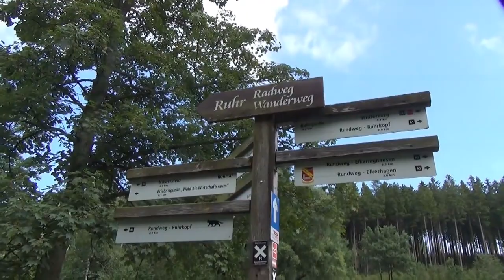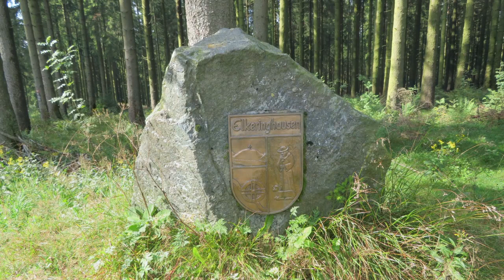Sauerland- Rothaargebirge-Germany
Music from Blue light orchestra:
Nederlandsevertaling onderaan: The Rothaargebirge (Rothaargebirge) is called &#34;the roof of Westphalia&#34; and &#34;the land of 1000 mountains and valleys&#34;. The Ruhr, the Eder, the Lahn, the Sieg and the Lenne rise in this wooded low mountain range. The Rothaar Mountains have the status Naturpark (135,500 ha). Dark pine forests and mountain heath on the high plateaus of Winterberg and Niederfeld make way for beech trees to the south.
forests.
Het Rothaargebergte (Rothaargebirge) wordt wel “het dak van Westfalen” en “het land van 1000 bergen en dalen” genoemd. In dit bosrijke middelgebergte ontspringen de Ruhr, de Eder, de Lahn, de Sieg en de Lenne. Het Rothaar-gebergte heeft de status Naturpark (135.500 ha). Donkere dennenbossen en bergheide op de hoogvlaktes van Winterberg en Niederfeld maken naar het zuiden toe plaa